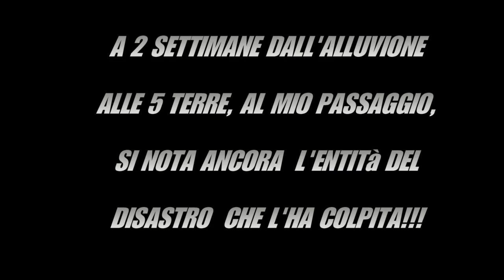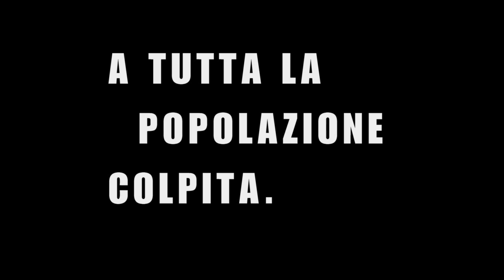Brugnato 2 settimane dopo....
Sono passate 2 settimane e  al mio passaggio in A12 la vista e ancora questa.
non oso immaginare nell'entro  terra delle 5 terre...